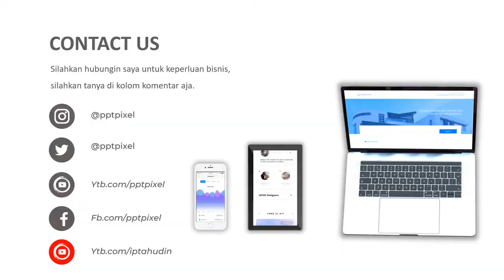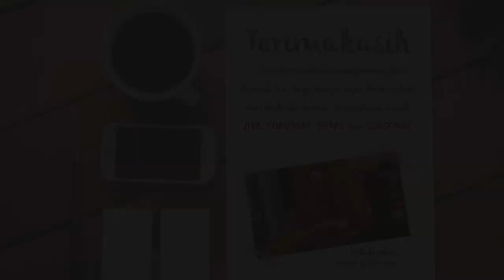VIDEO PROMOSI, IKLAN, MAKANAN, AYAM GORENG, CAFE, MAKANAN, RESTORAN, BANDUNG, MARKETING, 2021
Jasa Video Promosi, Iklan, Makanan, Ayam Goreng, cafe, makanan, restoran, bandung, marketing, 2021, Video Iklan

           KUMPULAN CONTOH VIDEO KAMI
2. CONTOH VIDEO FASHION SHOW
5. CONTOH VIDEO PERSONAL BRANDING
7. CONTOH VIDEO COMPANY PROFILE
8. CONTOH VIDEO PROMOSI MASAKAN
9. CONTOH VIDEO IKLAN KENDARAAN
10. CONTOH VIDEO UCAPAN, UNDANGAN

By : Iptahudin
m.me/iptah